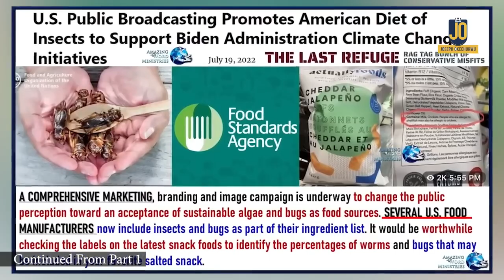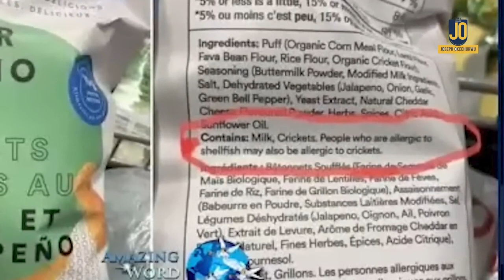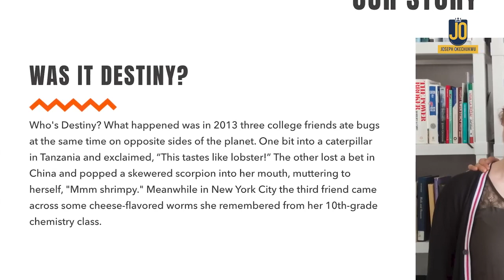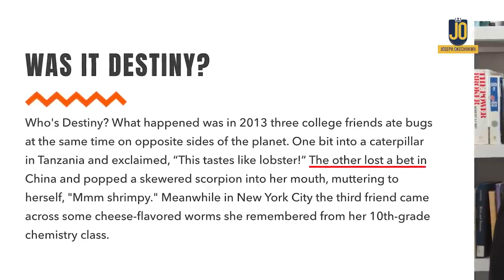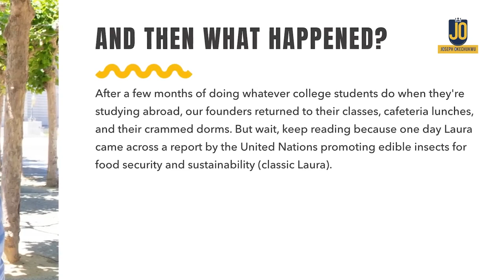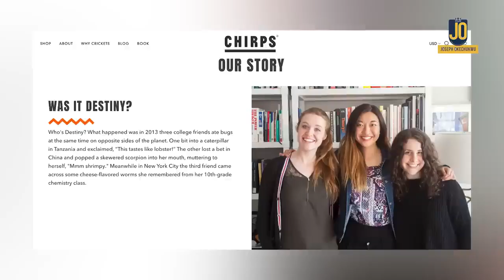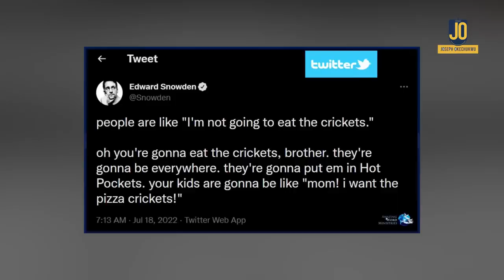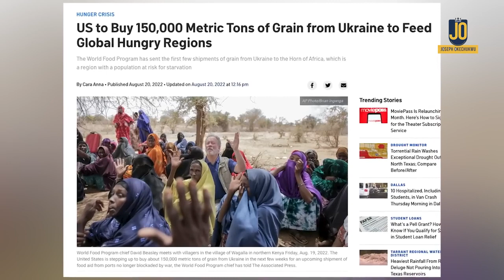You Will EAT Bugs Roaches To SAVE The Planet Pt 2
In this video ex nollywood actor joseph okechukwu explain and teaches about the plan of the world leaders n the satanic agenda to welcome  the anti- Christ this world. WELCOME TO THE PART 2